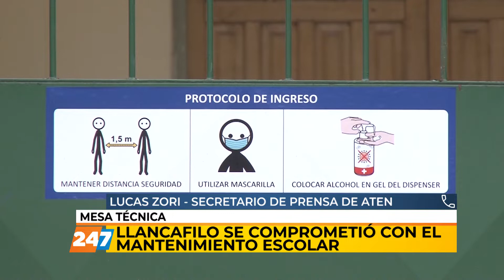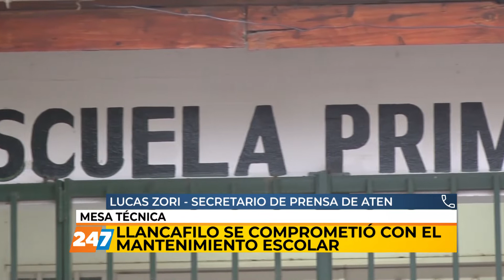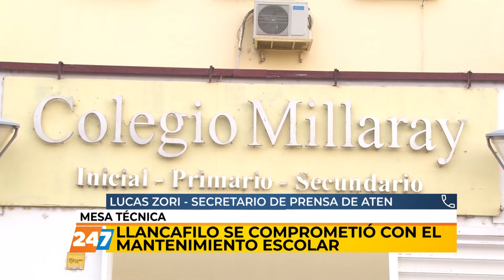NC | EL MINISTRO SE COMPROMETIÓ CON EL MANTENIMIENTO ESCOLAR | ZORI | 15/12/21